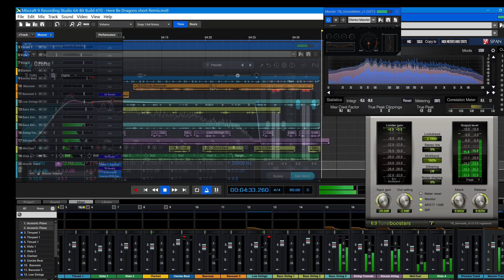Here be Dragons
Making tunes with Mixcraft